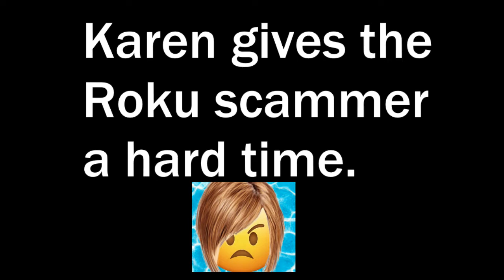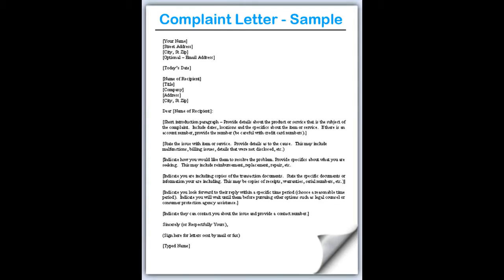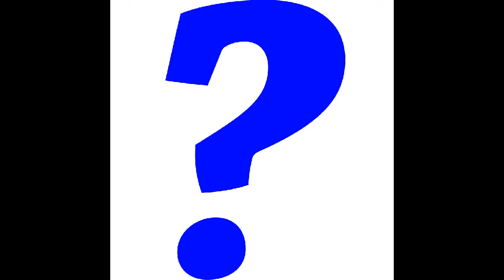Karen takes on the Roku support scammer.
They Roku scammer doesn't know what hit him when Karen calls. She wants to speak to the supervisor too!

Other scambaiters you might like to sample:-